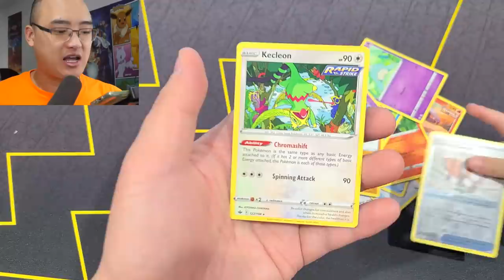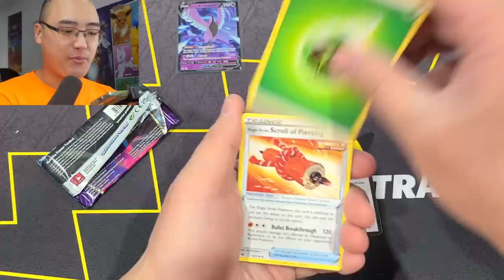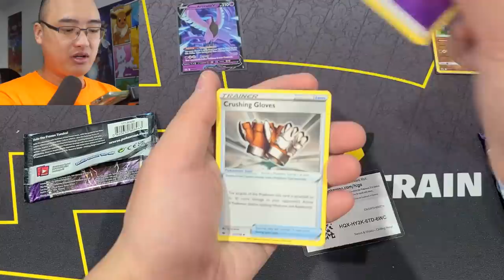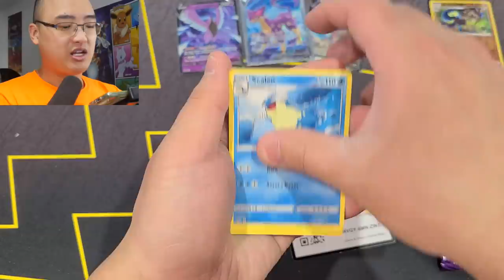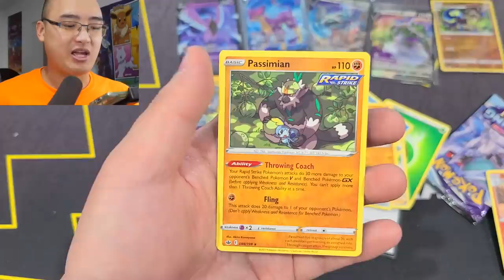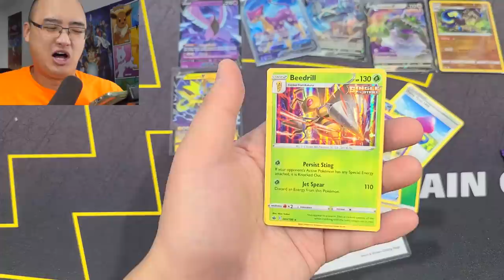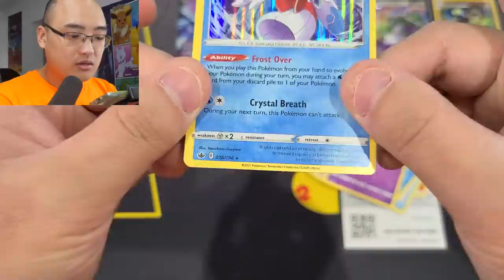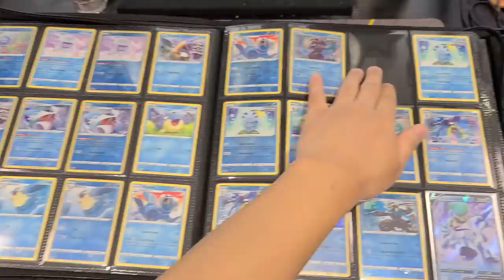OUVERTURE DE PACKS POKÉMON ''CHILLING REIGN'' !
On ouvre du Chilling Reign. Voilà :)